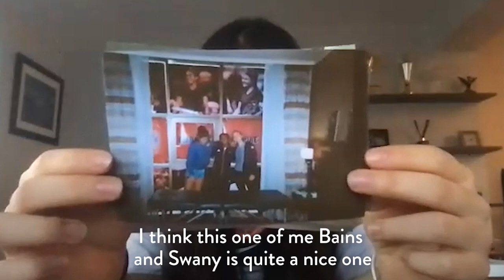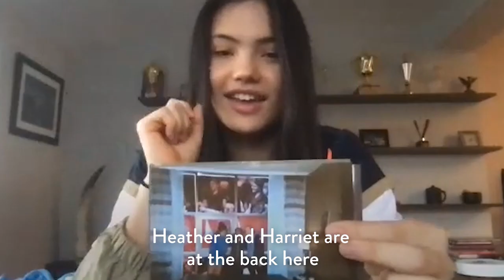Tour Essentials | Emma Raducanu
When travelling around the globe there are a few things Emma Raducanu can't live without. From dark chocolate to a lacrosse ball, these are Emma Raducanu's Tour Essentials.

Keep up to date with the latest from tennis in Britain

You can also find us on:
Facebook: LTA - Tennis For Britain